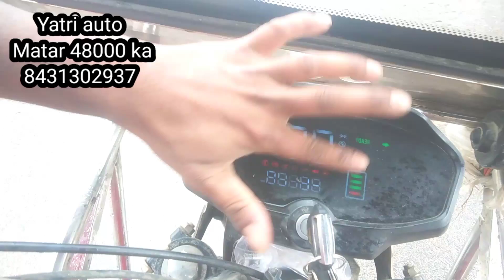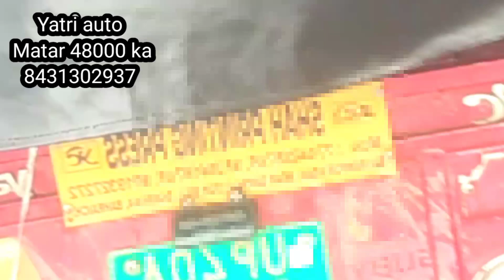yatri e rickshaw Mahindra 7985241101 toto rickshaw electronic auto riksha mahakumbh ka viral video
yatri e rickshaw Matra 48000 ka purana auto rickshaw Kahan milega battery wala  Kahan milega Bihar
purana auto rickshaw Kahan milega Bihar mein second hand purana auto rickshaw Kahan milega Bangal mein
Haryana Punjab mein purana electronic auto rickshaw Kahan milega
second hand battery wala auto rickshaw lene ke liye sampark
Bareilly mein purana auto rickshaw Kahan milega

Agra mein purana auto rickshaw Kahan
Chennai Bangalore Rajasthan Kolkata udisa Chhattisgarh Maharashtra Delhi Mumbai Haryana Punjab UP Bihar Jharkhand mein purana electronic auto e rickshaw Kahan milega Bihar